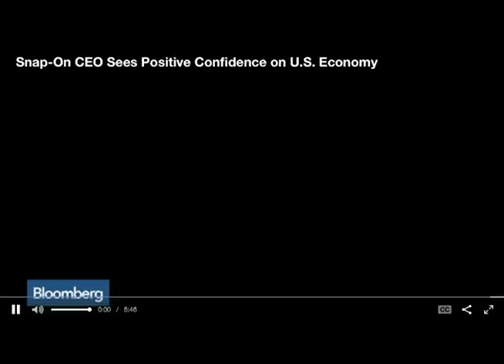Nick Pinchuk, CEO Snap-on Appears on Bloomberg TV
Nick Pinchuk, chief executive officer at Snap-On Inc., explains why business confidence is building in the U.S. economy, what President Donald Trump can do to create jobs, and what the business sector needs from U.S. economic policy. He speaks with Bloomberg's David Westin on "Bloomberg Daybreak: Americas." (Source: Bloomberg)